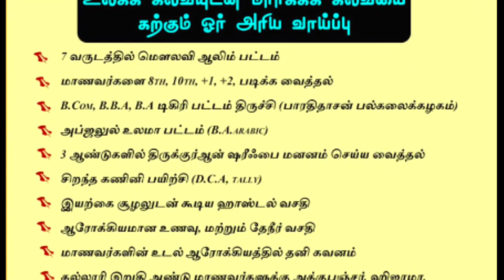அருமையான உரை | பெரம்பலூர் வாலிகண்டபுரம் நூருல் இஸ்லாம் மதரஸா சம்மர் நிறைவு விழா